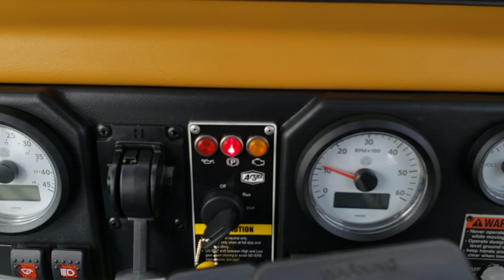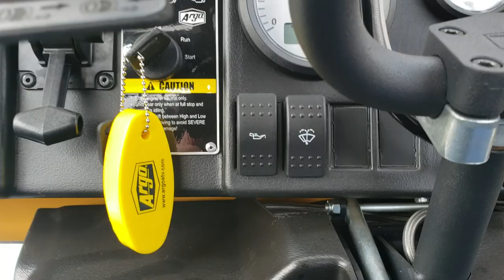2018 ARGO CONQUEST XT-X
YOU WANT THE PERFECT WORK HORSE? THEN YOU GOT IT THE ARGO CONQUEST XT-X WILL DO WHAT EVER YOU NEED IT TO. THIS UNIT COMES STANDARD WITH:
ROLL OVER PROTECTION
ROOF
WINDSHIELD
WINDSHIELD WIPERS
1,000 POUND ELECTRIC DUMP BED
CHAIN OILERS
BILGE PUMP
SKID PLATE
BRUSH GUARD
4500 POUND WINCH
3,000 POUND TOWING CAPACITY
ADMIRAL TRANSMISSION
747cc AEGIS KOHLER ENGINE

THIS IS DEFINITELY A TOP OF THE LINE MACHINE. IT CAN OUT PERFORM ANY OF THE COMPETITION, BUT IN REALITY THEIRS NOTHING
OUT ON THE MARKET THAT CAN EVEN TOUCH THIS BEAST.

GIVE US A CALL TODAY AND WE WILL GET YOU SET UP ON A TEST DRIVE IN THIS MONSTER OF A MACHINE!

WE SERVICE, SELL PARTS AND HAVE NEW AND USED VEHICLES FOR SALE LIKE ISUZU NPR AND NQR, HINO 155 AND HINO 195, FREIGHTLINER M2, COLUMBIA, CENTURY AND CASCADIA, INTERNATIONAL 9200 AND 9400.

WE SELL AND SERVICE ZANOTTI REFRIGERATION, ALONG WITH SERVICE THERMOKING MD 200 AND 300, T600 AND T800, AND CARRIER SUPRA MODLES. WE CONSISTENTLY BUILD RAM PROMASTER WITH INSULATION AND REFRIGERATION KITS. CHECK OUR NEW AND USED INVENTORY FOR DETAILS.

WE ARE A DEALER FOR ODES, HISUN, ARGO AND BENNCHE AND SELL AND SERVICE USED POLARIS RANGER, KUBOTA RTV, ARCTIC CAT PROWLER, CAN-AM COMMANDER AND MAVERICK, HONDA PIONEER, JOHN DEERE GATOR, KAWASAKI MULE, YAMAHA RHINO AND VIKING.

ANYONE LOOKING FOR NEW OR USED TRUCKS FOR SALE AND RENTAL, ATV FOR SALE, UTV FOR SALE AND RENTAL, ARGO FOR SALE AND RENT, REFRIGERATION REEFER TRUCK TRAILER FOR SALE AND RENT, OR BOX TRUCK FLATBED TRUCK FOR SALE OR RENT SHOULD SEE US IN SAN ANTONIO TEXAS.